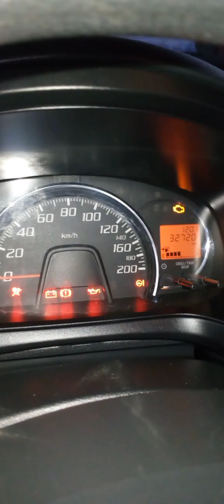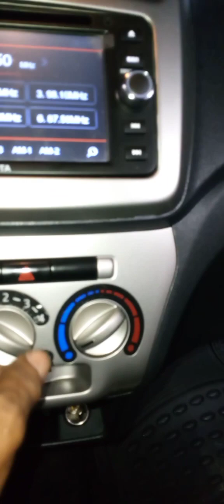part#2 auto nasunog kayo nalang humosga